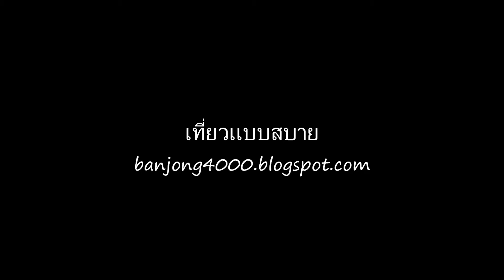ถนนไปศูนย์พัฒนาศีลธรรมเวียงกาหลง เวียงป่าเป้า เชียงราย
เพลงประกอบ ปิ๊กเวียงกาหลง จากนักร้องน้องใหม่ซันซีโร่ (เพื่อน) ภาพถ่ายจากกล้องหน้ารถ